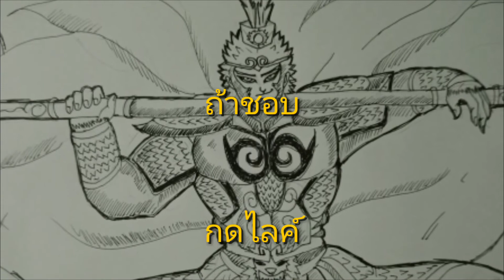วาดรูป ซุนหงอคง (เห้งเจีย) drawing the monkey king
วาดรูปซุนหงอคงลิงเทวาดา มีพลังมากมายสามารถ
จัดการปีศาจได้ และมีกระบองวิเศษ